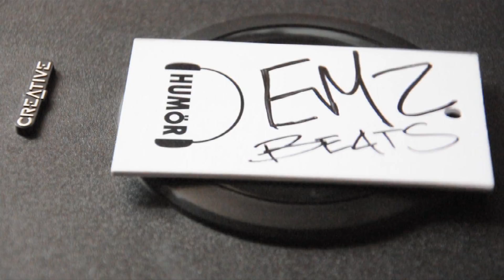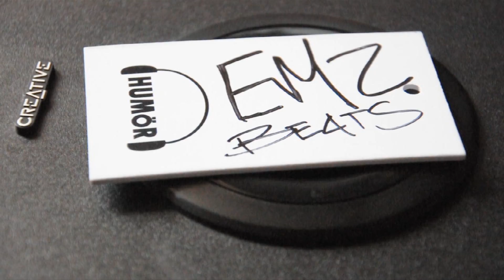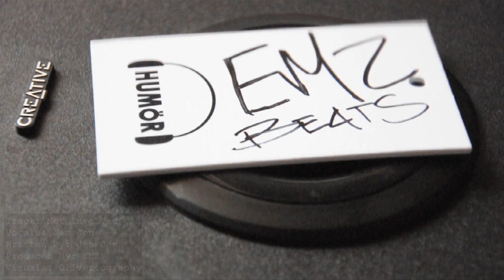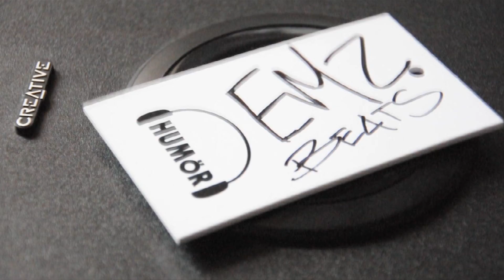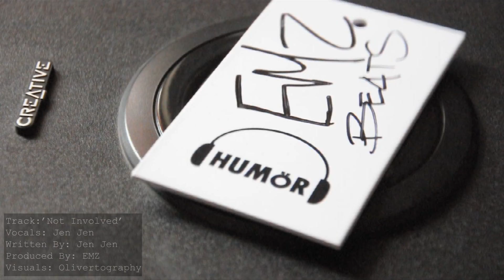**EMZ FT. JEN JEN - NOT INVOLVED**[EXCLUSIVE NEW TRACK 2010] HD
Track: 'Not Involved'
Vocals: Jen Jen
Written By: Jen Jen
Produced By EMZ
Movem Recordings.

So... what do you think? Please leave your thoughts on this track, both positive and negative.

This track is available for dubplate release only until official release.

If you are tagged and your 'NOT INVOLVED'... its only promotional... dont get emotional.

EMZ

ONE LOVE.